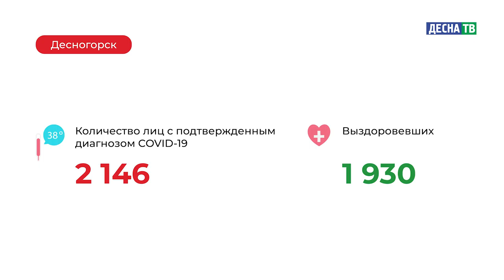Десна-ТВ: Оперативная информация по COVID-19. Статистика на 30.03.2021